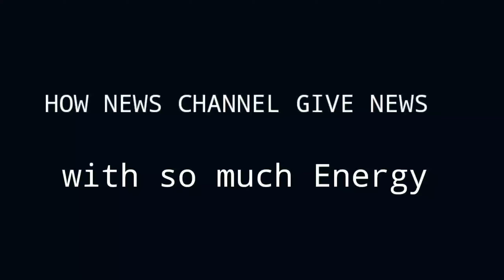Ukrain vs Russia and Media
this is how media wale doing 😂😂